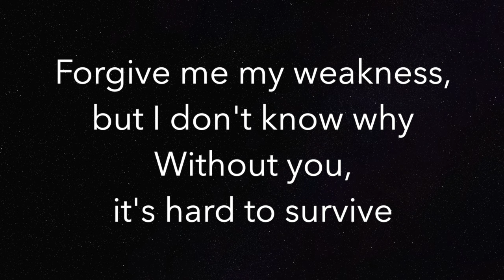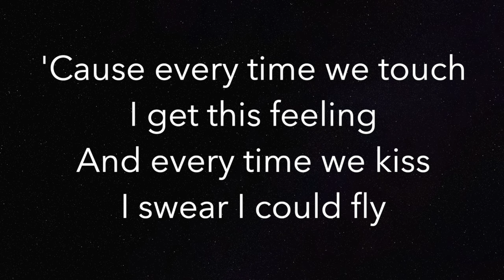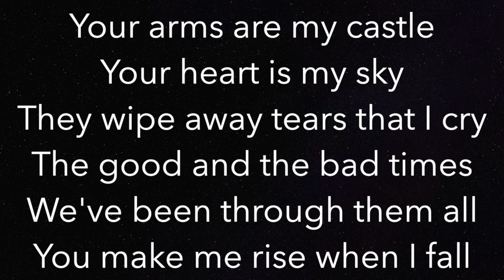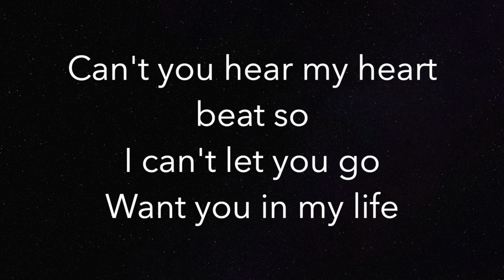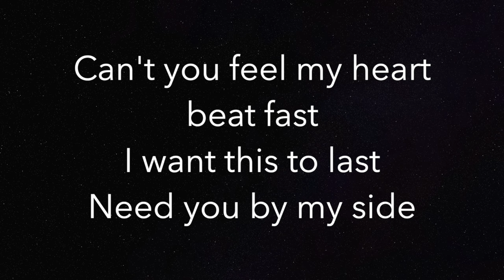Everytime We Touch - Cascada - Piano Karaoke Instrumental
Piano Karaoke Instrumental for “Everytime We Touch” by Cascada